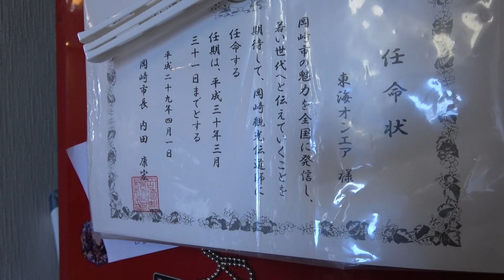岡崎市役所へ行くのにちょうどいい服装とは？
男の人のきちっとした格好がスーツしかないっていうのはおかしくないでしょうか？
女の人はきちっとしてるなりに色々おしゃれがあるのに、男は全員同じ黒っぽい服着てるんですよ？女性はそれなりに髪の毛のセットとか派手すぎないカラーを楽しんでるのに、男は当たり前のように全員黒じゃないとダメなんですよ？個性出したいならなるべく珍しいハゲ方をするしかないんですよ？
｢むしろその方が楽だろ！｣という意見も一理ありますが、シンプルになんで世界中の全員がスーツを見て「これにするかな」と思ったのが不思議でなりません。
今度誰かめちゃくちゃ真面目な場に裃着てってくださいよ(殿が着てる肩がトキトキの折り紙みたいな服のことね)。

そんなことを言いつつ、僕は明日スーツを着て友人の結婚披露宴に向かうのでした。ちゃんちゃん。